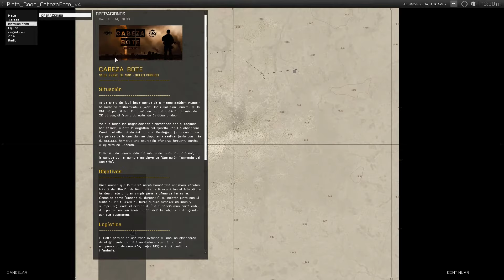MISIÓN COOPERATIVA | CABEZA BOTE (RHS) | ArmA 3 (1080p HD)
Misión Cooperativa ArmA 3, CABEZA BOTE By mrpictolin

Misión con el Mod RHS y Task Force Radio.

► Invasión de Kuwait “Operación Tormenta del Desierto” Una misión ambientada en una inserción al desierto por parte de tropas de infantería de los Estados unidos...

* GUERRA VIRTUAL BLOG: Muchos vídeos disponen de más material complementario como documentos o tablas, si quieres ver si hay más accede a

Mi Trasto:
Windows 8.1 64-bits
Intel corel i7 960 3,20GHz,
6,0 GB RAM,
Nvidia Geforce GTX 770
Disco Sansung SSD 849 EVO